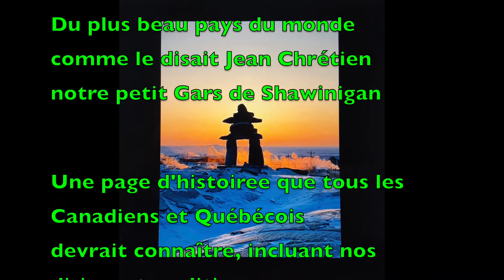Canada Québec La suprématie du Blanc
La suprématie du Blanc . Monsieur Serge Bouchard Anthropologue nous rafraîchit la mémoire sur notre histoire Canadienne et Québécoise, on y découvre des choses honteuses, gênantes , des faits qui nous parlent de la suprématie de nous les Blancs et du racisme systémique encore présent dans l'actualité. Durée 4 min.